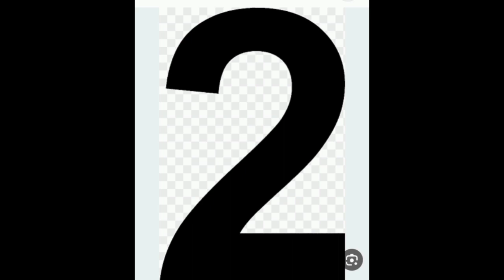تفسير حلم الأرقام فى المنام